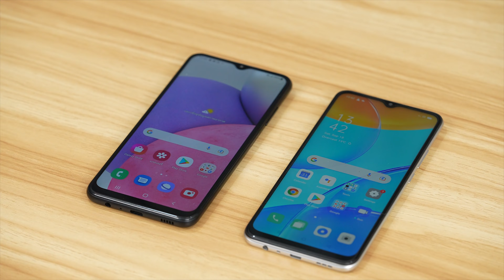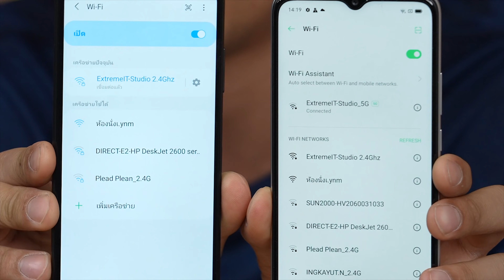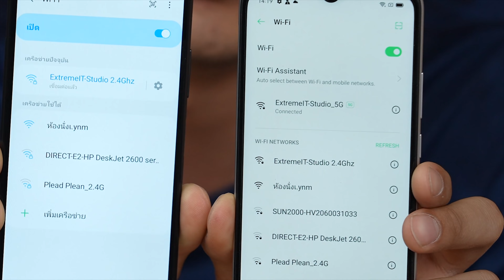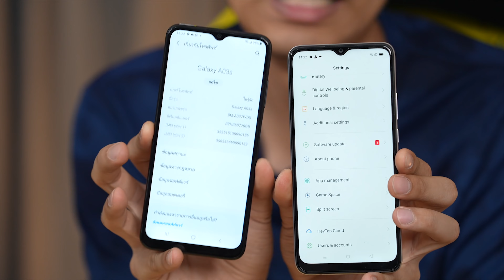Samsung A03S vs Oppo A15 มือถืองบ 4,290 บาท อันไหนคุ้มกว่า ??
ครั้งแรกกับการทำมือถือ VS กันดูบ้างว่าในมือถืองบราคาประหยัดทั้ง 2 ตัว อะไรคุ้มค่ามากกว่ากัน
ซื้อค่ายไหนดี

ฝากติชม แนะนำเพิ่มเติมกันได้นะครับ